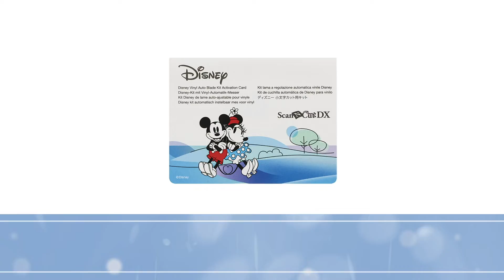Disnėjaus vinilo automatinių ašmenų rinkinys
Iškirpkite linksmas Disnėjaus formas iš vinilo ir kitų šilumą perduodančių medžiagų naudodami Disnėjaus vinilo automatinių ašmenų rinkinį, skirtą „ScanNCut DX“ elektroniniams pjovimo prietaisams, ir atraskite fragmentavimo (angl. tiling) bei trafareto rėmelio (angl. weeding box) funkcijas.

Disnėjaus vinilo ašmenų rinkinį sudaro:
-vinilo ašmenų laikiklis ir ašmenys;
-34 Disnėjaus formos;
-21 kita vinilo forma;
-Fragmentavimo, trafareto rėmelių funkcijų ir formų aktyvavimo kortelė;
-Formas atrakinti būtina nemokama „CanvasWorkspace“ paskyra ir interneto ryšys.